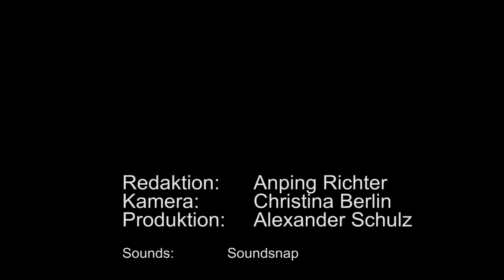Das TAGEBLATT beim ESC: Drei Fragen an Michael Schulte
Wir haben Michael Schulte vor seiner Reise nach Lissabon in Buxtehude getroffen und ihm drei Fragen gestellt. Und am Ende hatte Schulte noch eine Überraschung im Gepäck.